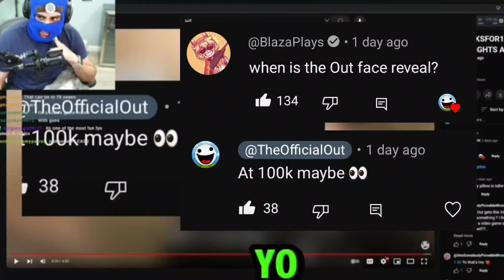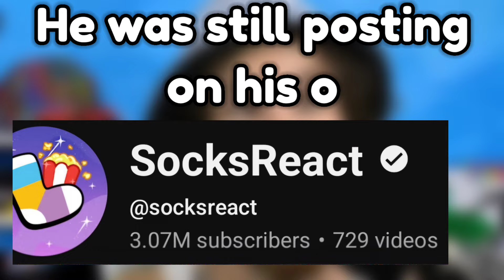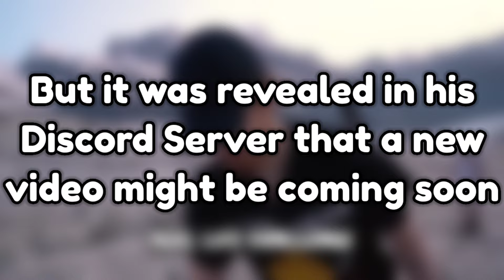How Socksfor1 ABANDONED his YouTube channel...